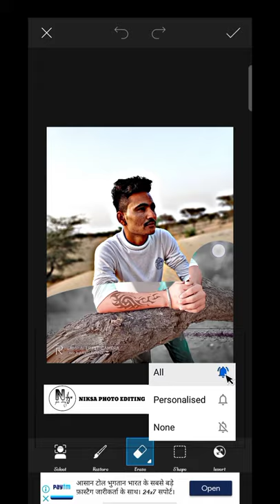face smooth kese kaare wo bhi full hd mai 2021 16 1080p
My youtube channel for photo editing📸 and video editing🎥

Make this  photo editing and video editing this comment box 📝📝

niksa photo editing 📽️